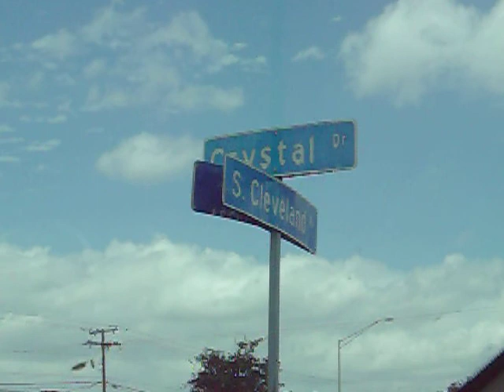Crystal Drive Ft Myers FL